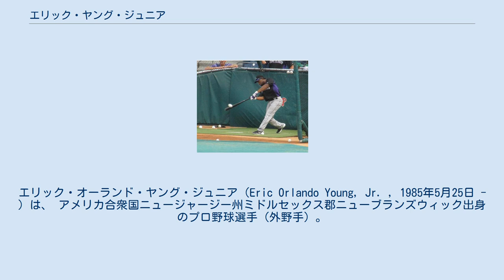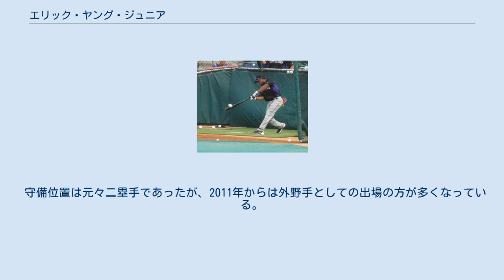エリック・ヤング・ジュニア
盗塁王_(MLB)
エリック・オーランド・ヤング・ジュニア（Eric Orlando Young, Jr. , 1985年5月25日 - ）は、 アメリカ合衆国ニュージャージー州ミドルセックス郡ニューブランズウィック出身のプロ野球選手（外野手）。
右投両打。
メキシカンリーグのオアハカ・ウォーリアーズ所属。
 通算465盗塁のエリック・ヤングを父に持つ。
 2003年のMLBドラフト30巡目（全体887位）でコロラド・ロッキーズから指名され、翌年の6月に入団。
 2009年にオールスター・フューチャーズゲームに選ばれ3ラン本塁打を記録している。
8月25日のアリゾナ・ダイヤモンドバックス戦でメジャーデビューを果たした。
 コロラド・ロッキーズ時代 (2012年6月19日) 2012年は196打席で打率.316、4本塁打を記録して成長を印象付けた。
8月8日には球団史上初の先頭打者ランニング本塁打を放った。
 2013年6月12日にDFAとなった。
 2013年6月18日にコリン・マクヒューとのトレードで、ニューヨーク・メッツへ移籍した。
移籍後は、ロッキーズ時代とは別人のように活躍した。
最終的に、同年は46盗塁で、初のナ・リーグ盗塁王のタイトルを獲得した。
 2015年2月13日にアトランタ・ブレーブスとマイナー契約を結び、4月5日にメジャー契約を結んでアクティブ・ロースター入りした。
ブレーブスでは35試合に出場し、13安打で2本の三塁打を放つなど、高い走力を垣間見せた面もあったが、総じては打率.169、3盗塁と大不振だった。
6月5日にDFAとなり、マイナー契約に切り替えて残留した。
 2015年8月22日に金銭トレードで、メッツへ移籍し、9月1日にメジャー契約を結んで40人枠入りした。
メッツでは18試合で盗塁を3つ決めたが、ヒットは放たなかった。
2015通年では、53試合の出場で打率.153・5打点・6盗塁という成績に終わり、2013年からの2年連続30盗塁以上を含む5シーズン連続二桁盗塁の記録が途切れた。
 2016年1月5日にミルウォーキー・ブルワーズとマイナー契約を結んだ。
シーズンでは傘下のAAA級コロラドスプリングス・スカイソックスでプレーした。
 2016年8月31日に金銭トレードで、ニューヨーク・ヤンキースへ移籍した。
9月2日にメジャー契約を結んでレギュラーシーズン終了までヤンキースでプレーしたが、6試合の出場で1盗塁、打席に立ったのは一度だけで安打は打てなかった。
10月6日に40人枠を外れる形で傘下のAAA級スクラントン・ウィルクスバリ・レイルライダースへ配属された。
 2017年1月24日にロサンゼルス・エンゼルスとマイナー契約を結び、スプリングトレーニングに招待選手として参加することになった。
開幕は傘下のAAA級ソルトレイク・ビーズで迎え、マイク・トラウトが故障者リストしたことにより、5月29日にメジャー契約を結んでアクティブ・ロースター入りした。
5月30日のブレーブス戦で8回にアローディス・ビスカイーノからシーズン初本塁打にして2014年以来3年ぶりとなる本塁打を記録した。
7月13日に40人枠から外れ、AAA級ソルトレイクに降格した。
8月29日にバド・ノリスの故障者リスト入りに伴い、メジャーに昇格した。
11月3日にFAとなったが、2018年1月8日に再びマイナー契約を結んだ。
 2018年も開幕をAAA級ソルトレイクで迎え、7月27日にメジャー契約を結んでアクティブ・ロースター入りした。
 2019年2月11日にボルチモア・オリオールズとマイナー契約を結び、スプリングトレーニングに招待選手として参加することになったが、3月22日に解雇された。
 2019年3月26日にシアトル・マリナーズとマイナー契約を結んだ。
7月23日に解雇となる。
 2019年7月28日にメキシカンリーグのモンクローバ・スティーラーズと契約。
 2020年1月24日に放出された。
 2020年2月12日にメキシカンリーグのオアハカ・ウォーリアーズと契約を結んだ。
 父譲りの俊足を誇り、2013年には史上初めて...